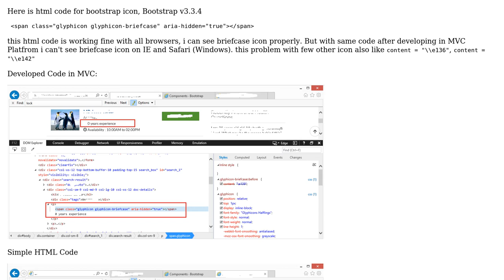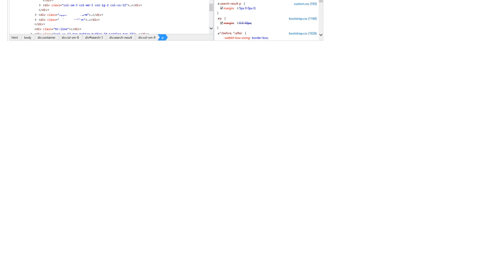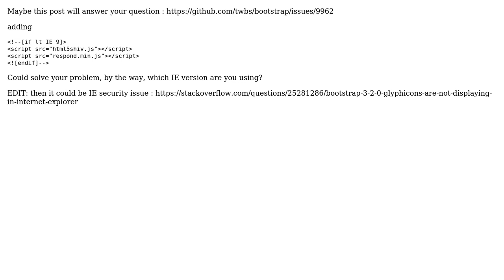Bootstrap glyphicons briefcase not showing in IE Browser (2 Solutions!!)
Bootstrap glyphicons briefcase not showing in IE Browser

With thanks & praise to God, and with thanks to the many people who have made this project possible! | Content (except music & images) licensed under CC BY-SA | Music | Images & others | With thanks to user Vicky user sheshadri user lordyoum and the Stack Exchange Network Trademarks are property of their respective owners. You are responsible for your own actions.